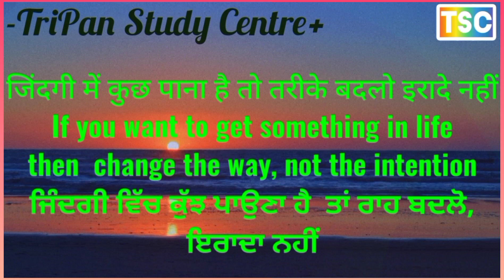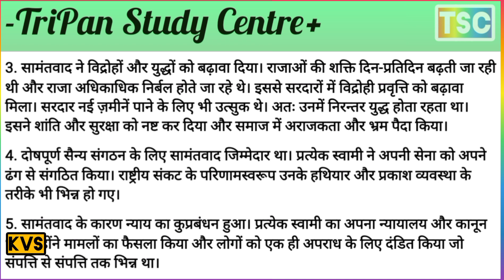the major drawbacks of feudalism which prevailed in mediaeval Europe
एनसीईआरटी समाधान कक्षा 11 इतिहास अध्याय
 6 Class 11th History ( इतिहास ) Chapter 6 तीन वर्ग Important QuestionNCERT Solutions for Class 11 History Chapter 6 The Three Orders तीन वर्ग
प्र. 11वीं शताब्दी के दौरान तकनीकी परिवर्तनों ने कृषि को किस प्रकार प्रभावित किया?
Q. How did technological changes affect agriculture during 11th century?
प्र. राष्ट्र-राज्यों की उपलब्धियों पर चर्चा करें।
Q. Discuss the achievements of the nation-states.
प्र. वे ​​कौन से कारण थे जिनके कारण यूरोप में सामंतवाद का पतन हुआ?
Q. What were the causes that led to the decline of feudalism in Europe?
प्र. गिरिजाघरों के उद्भव के बारे में विस्तार से चर्चा करें।
Q. Discuss in detail about the emergence of cathedrals.
प्र. यूरोप में 15वीं और 16वीं शताब्दी के दौरान हुए राजनीतिक परिवर्तनों की चर्चा करें।
Q. Discuss the political changes which occurred during 15th and 16th centuries in Europe.

Q. मध्यम वर्ग के उदय के लिए कौन से कारण उत्तरदायी थे?
Q. Which causes were responsible for the rise of middle class?
प्र. आपके अनुसार नए शहरों के लोगों को चौथे दर्जे का क्यों माना जाता था? व्याख्या करना।
Q. Why do you think the people of new towns were considered of fourth order? Explain.